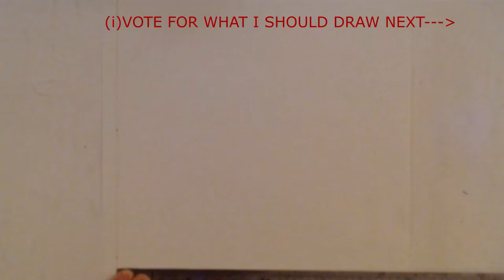Frodo Baggins speed draw- episode 1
▶To decide what you would like me to draw next please have a go at the poll on what you would like to see next. You can enter this poll by clicking on the (i) on the top right hand corner.

 Hello, in this video I will draw the hobbit known as Frodo Baggins from the lord of the rings books  written by J. R. R. Tolkien . The drawing was done using  graphite pencils.
I hope you enjoy the video and comment with any feedback that i can use in another drawing video.

INFO-
Real time- 1 hr 39 mins
WHERE YOU CAN BUY TOOLS I USED-
A4 120gsm paper
4 Automatic Pencils
Silverline Steel Ruler
Graphite pencils